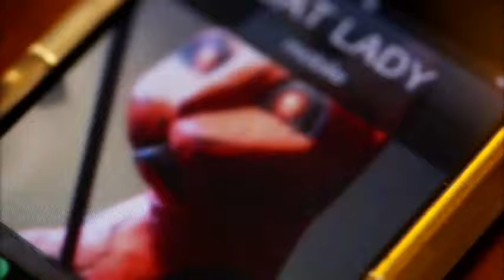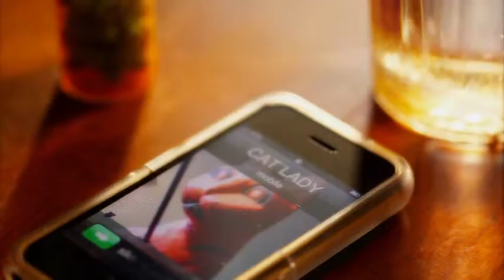Colours Trailer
By Darren Hartman